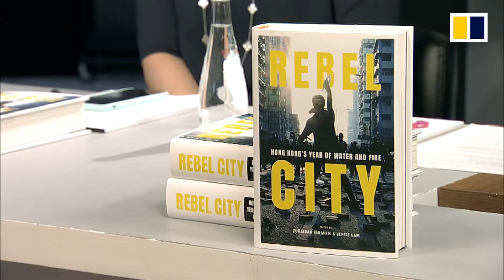SCMP Conversations - Rebel City - Contemplating the future of Hong Kong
A year to the day since Hong Kong witnessed the first mass anti-extradition bill protest that brought out an estimated one million people onto the streets, the city is bracing itself for yet more demonstrations. Opposition against the legislation in 2019 morphed rapidly into a wider anti-government movement that has left no aspect of the city untouched, from its social compact, to its body politic, to its open economy. The demonstrations have tested every institution of the city; from the civil service, the police, the courts, and transport operators, to businesses, universities, schools, and churches.

Reflecting on the year that has passed, and how has Hong Kong changed, what are the lessons to be drawn from a year of turmoil and how can the city move forward?

SCMP's reporting team and co-editors of Rebel City: Hong Kong's Year of Water and Fire will look back at Hong Kong's most devastating political crisis since its return to Chinese rule in 1997. They will share their perspectives, reflections and stories, and explore questions such as:

Why are the protests continuing and how have they changed over time?
With the recent mass arrests, what is the stance of the government towards the protests and what hope is there of peace and reconciliation?
What is the role of US-China relations in influencing the course of events in Hong Kong? Will the US continue to extend or cease the city’s preferential US trading and investment privileges, and what does this mean for Hong Kong’s future?
Why is Beijing bypassing the city's legislature to enact a national security law tailor-made for the city by promulgation?

Panellists:
Zuraidah Ibrahim, Deputy Executive Editor, South China Morning Post
Jeffie Lam, Correspondent, South China Morning Post

Moderator:
Clark Cahill, Content Manager, South China Morning Post